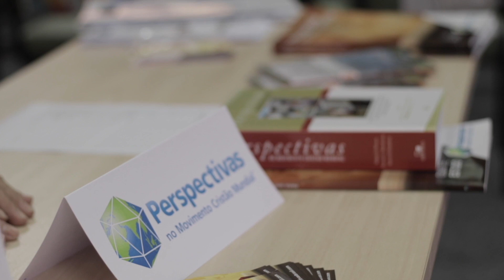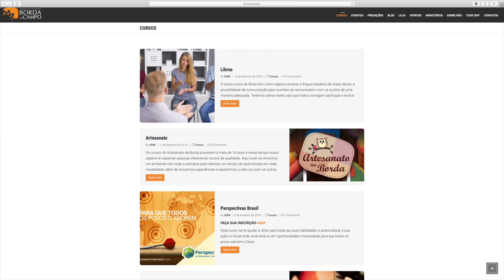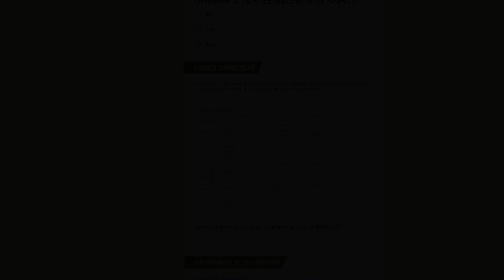Acontece na Borda - 17 03 19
Fique por dentro de tudo que acontece na Borda